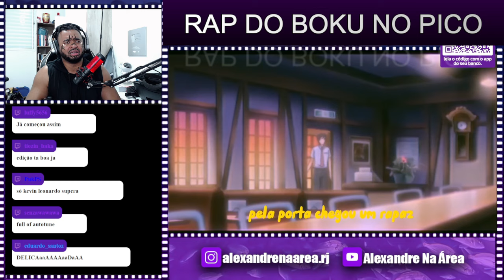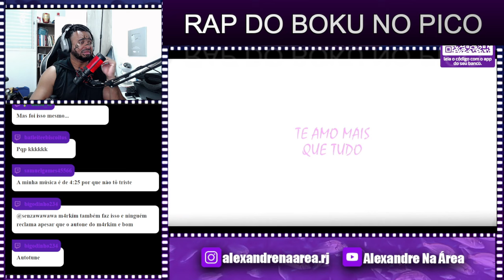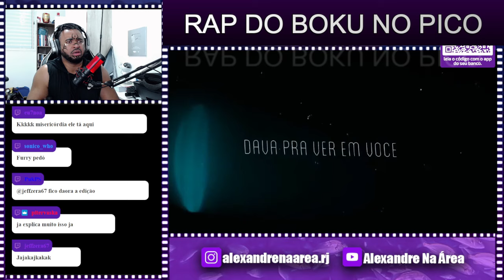Rap do Pico (Boku no Pico) - AMOR PROFUNDO | STRANGER RAP'S @strangerraps7357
💻 Configurações do meu PC:

Processador: Fx 8320e
Mobo: Ga970 USB3
GPU: GTX 1660 Super GDDR6